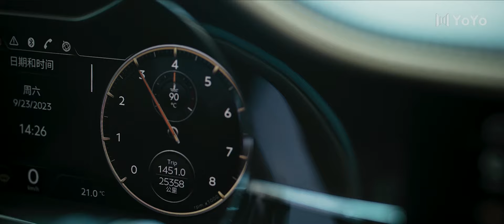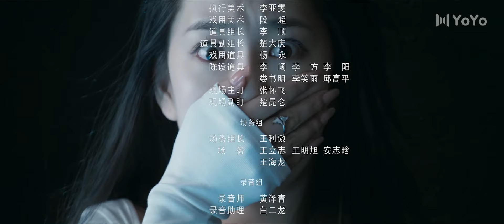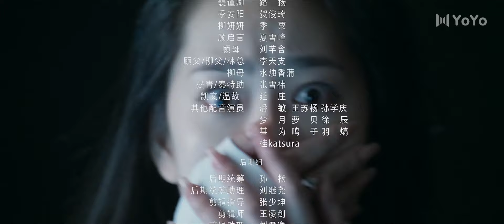Deep Love Love Again 21 💘A gambling game of domineering contractual love | 情深不悔 再爱难为 | ENG SUB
Drama Name: Deep Love Love Again
Genres: Romance, Drama, Mystery
Episodes: 22

💬Synopsis:
After being disfigured in a car accident, Gu Qing Qing suffered severe mental trauma. Fortunately, she was rescued by Pei Jin Qing, the president of the Pei Group, and takes on the new identity of Shen Man Qing. With her new face, she decides to pursue her revenge and find the culprit behind her tragedy.